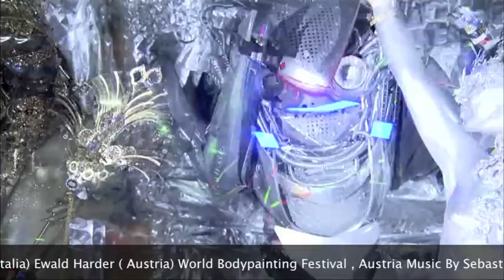Body Light Painting performance By Erasmo Daaz and Alessio Benetti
Performance for the world Bodypainting Festival 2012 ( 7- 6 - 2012) in Austria

Work Team:

- Director:
              Erasmo Daaz

 - Co production desing and fashion Complements:

              Alessio Benetti.

- Asistants:
                   Raquel Guirro ( Raku), Karolina Economides, Iwona Marciniak,

- Models:
                   Chatyamada.krasamu ( Labi), Lydia Shipinks.

- Robot:
                  Dario Falzari

                  Ewald Harder ( World Bodypainting Festival 2012

Location:
                  World Bodypainting Festival , Austria

copiright reserveds